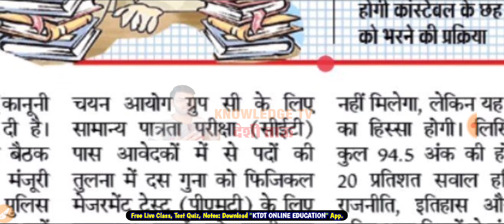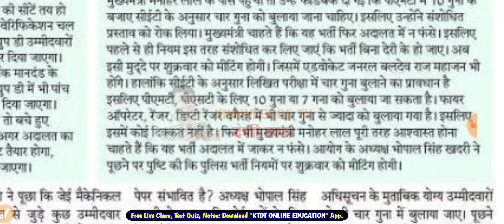Haryana Police 6000 Post Constable Upcoming Bharti - Haryana Police Bharti New Rule फिर से बदलेंगे